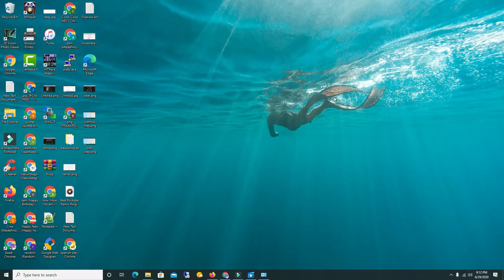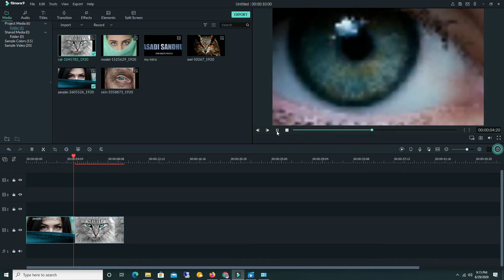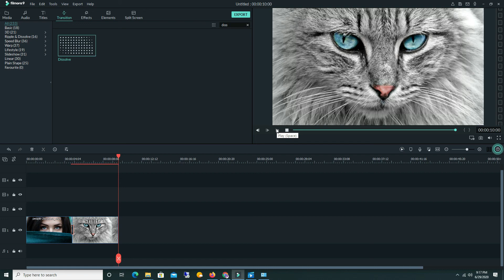Filmora video editor | Eye Zoom Transition in Filmora9 | how to use filmora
📌Filmora video editor | Eye Zoom Transition | how to use filmora